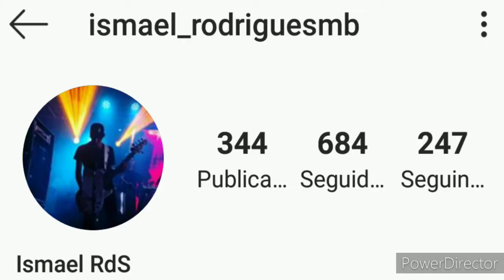ISMAEL BASS | FORRÓ NO BAIXO | COVER BASS